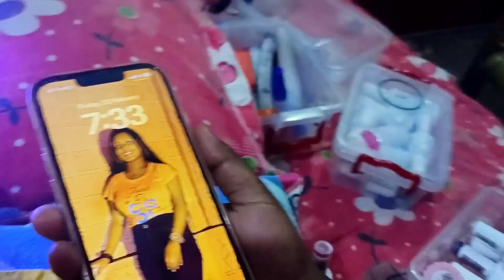!! ননদের বিয়ের জন্য প্রথম নখ লাগালাম!! কত নিল???🤔youtube